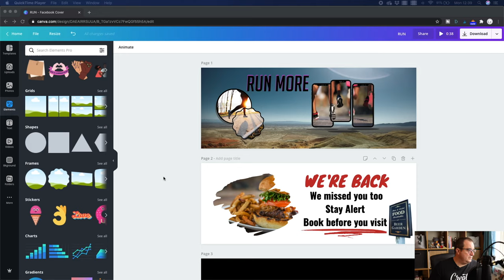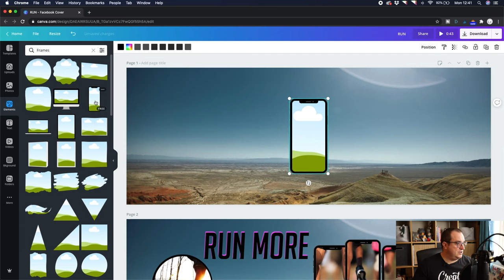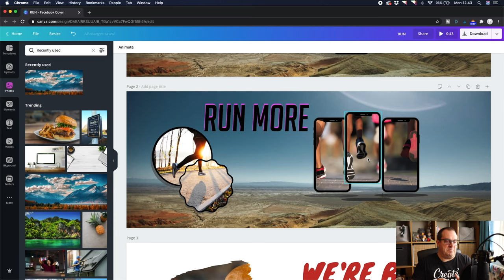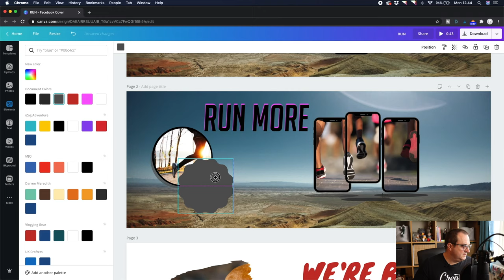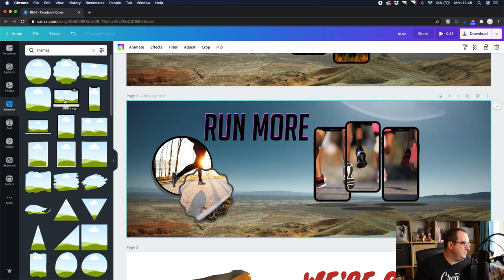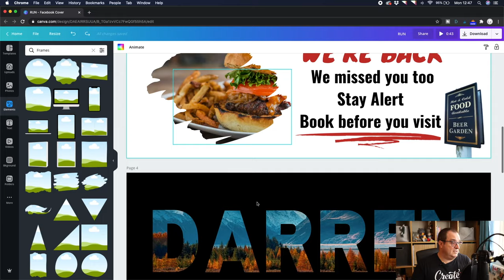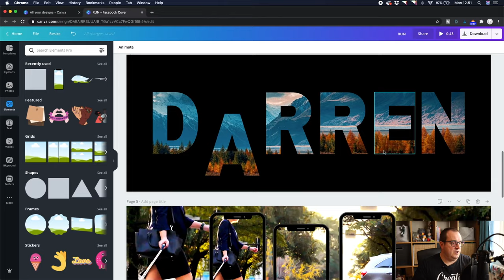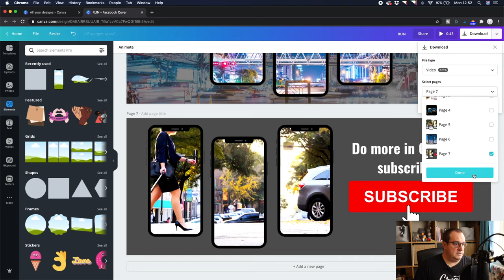Frames Hack in Canva - One Image Over Multiple Frames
New Frames Hack in Canva - Use One Image Over Multiple Frames.  Creating a layering effect and cross over with video also. See my other video on creating video for more ideas Canva Video Editor Tutorial - Easily add Video to Social Media Posts

You can use frames in Canva to give your image a shape. Overlap frames and be more creative with your images, so you get a little bit of your image in each frame. You'll need to line them up in order for them image to flow across the screen.

You can also use this technique with video and give you content a bit of a different look that not many other people are using. This will help your content stand out from others.

I'll show you how to add frames in Canva, how to line frames up in Canva and how to put your picture in a frame in Canva.

Using Canva for work is also a great way for your content to stand out with clients and your boss will be impressed too. Canva 2.0 just gets better all the time, as they release new features, I'll be sure to help you make the most of them for your content.

I'm Darren and I want to help you create better content across your social media and blog. Helping you find the tools and showing you the tips to help your business grow.

👉Creator Tools
Canva Trial
MooseEnd Email
Envato Market
👉YouTube Tools
Morning Fame
Epidemic Music
👉Gear Lists
My Gear
👉Website Creation
👉Create a Course

Darren Meredith
Canva Certified Creative